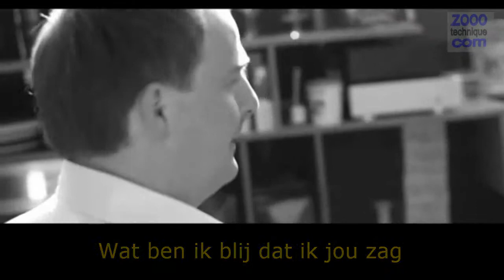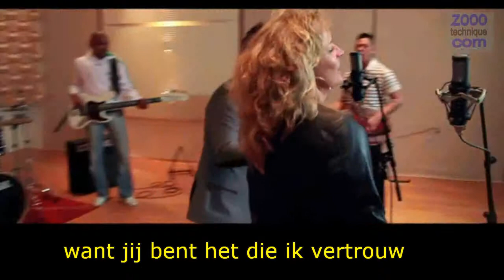FleX - Ik wil niets liever.-TEKST-ondertiteld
voor slechthorenden